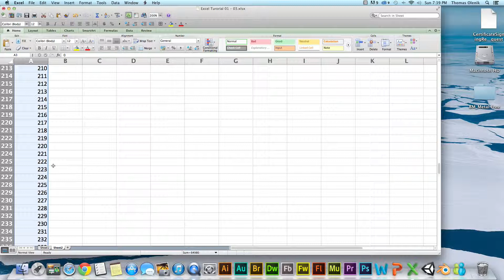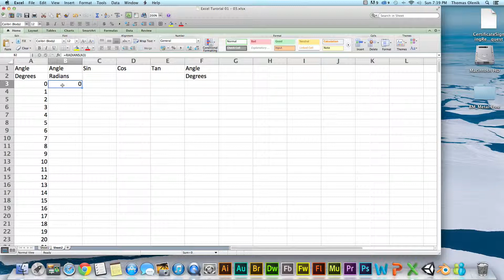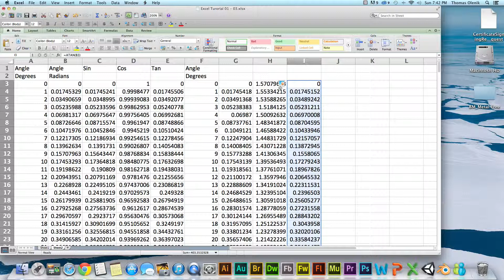Basic Trigonometry in Excel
In this tutorial I go over the basics of working with trigonometry functions in Microsoft Excel.  I go over conversion of angles back and forth between degrees and radians.  The trig functions covered include sine, cosine, tangent, arc sine, arc cosine, and arc tangent.